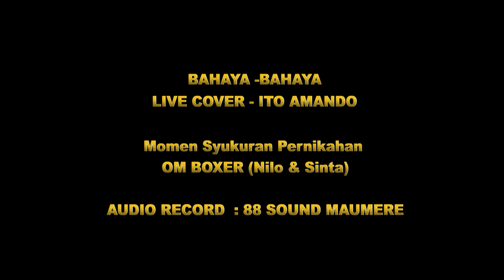Lagu Lio Goyang Bahaya Bahaya Ito Amando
Cipt : Petrus Wonga
Cover : Ito Amando
Live Syukuran Pernikahan Om Boxer (Lino & Sinta) Watubewa Liakutu
momen 30 Agustus 2023